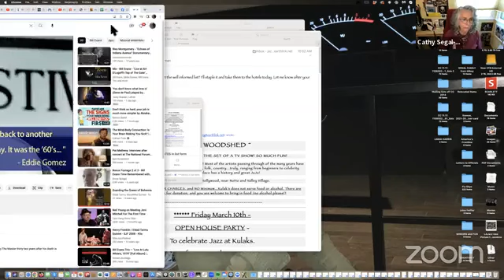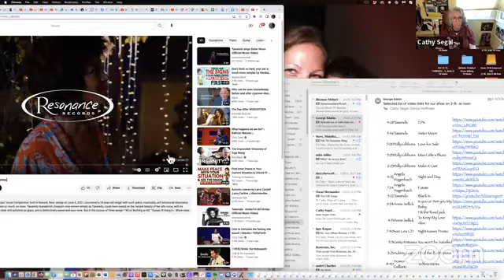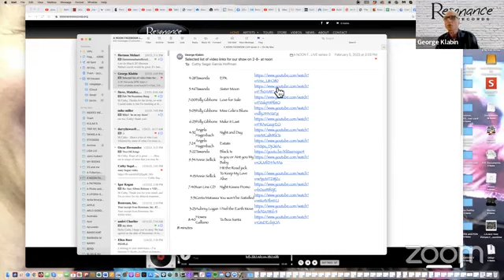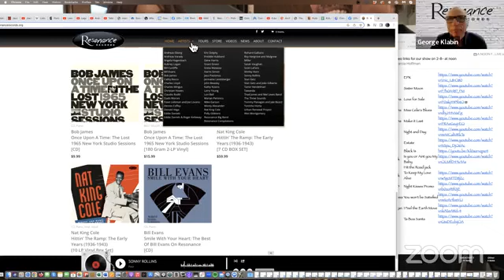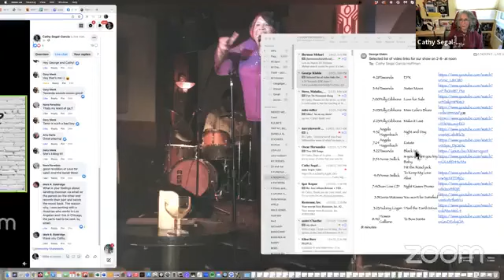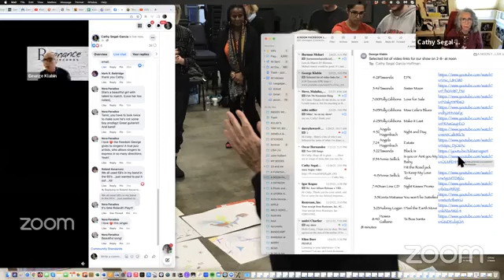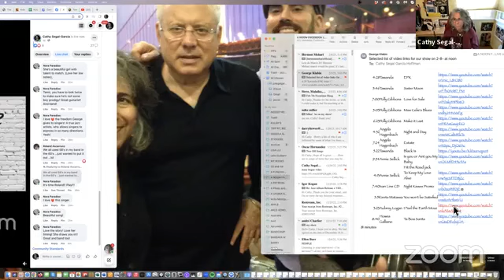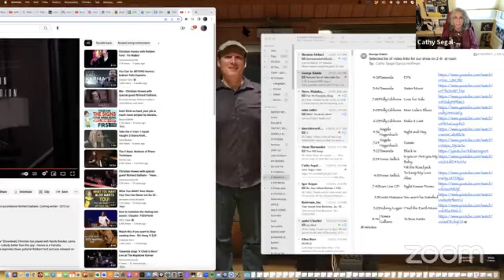Cathy Segal-Garcia's Noontime Hang with George Klabin 2 8 23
My LIVE guest today 2/8/22, is GEORGE KLABIN, producer & audio engineer (My 518th day’s guest!)

George Klabin is the founder and president of the Rising Jazz Stars Foundation, and the centerpiece of his bold and innovative plan is Resonance Records, a new Los Angeles-based label that released its first recordings in March of 2008.

Klabin, with over two decades of experience as a producer and audio engineer, has recorded a full spectrum of Jazz heavyweights for a wide variety of major labels. These include Dexter Gordon, Bill Evans, James Moody, Illinois Jacquet, Keith Jarrett, Albert Ayler, Charles Lloyd, the Thad Jones/Mel Lewis Big Band and many more.

As owner of the legendary New York recording studio Sound Ideas, Klabin was the overseer of sessions for top stars like James Brown and Quincy Jones as well as pure jazz giants such as Sonny Stitt, Tommy Flanagan and Archie Shepp. Drawing from that priceless experience and his direct participation in the New York jazz scene from the mid-‘60s into the ‘80s, Klabin combined it with 10 years of experience in the world of non-profit foundations to form the Rising Jazz Stars Foundation in 2005.
COMING DAYS:
Kendal Kay, Gary Smulyan, Mike Wofford, Cathy Segal-Garcia, Jared Schonig, Rhoda Scott, Randy Porter, Rosemary Butler, Brad Hatfield, Allan Walker, Filo and Felipe Machado, Dave Parloato, Michael Dees, Chris Bailey…and more!

7 days a week, featuring casual interviews with successful music professionals, mostly jazz.

Thanks!